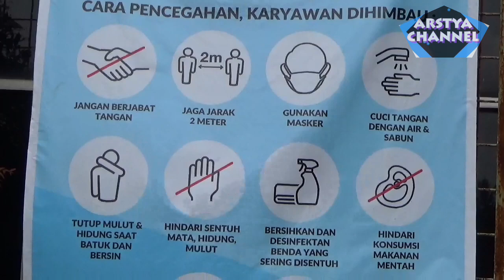Pembatasan Sosial Berskala Besar, Inilah Tanggapan Masyarakat, Seru!!!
Assalamualaikum
Hari Selasa 14 April 2020, Langsung terjun ke Lapangan menanyakan kepada masyarakat.
Bagaimana suara masyarakat mengenai akan diberlakukan serentak di Tangerang, Bogor, Bekasi (BOTABEK) PSBB - Pembatasan Sosial Berskala Besar, pendapatnya positif dan Seru, yuk kita tonton videonya, yang belum Subscribe yuk Subscribe dulu ya.. Terima Kasih.

Salam
Arstya Channel